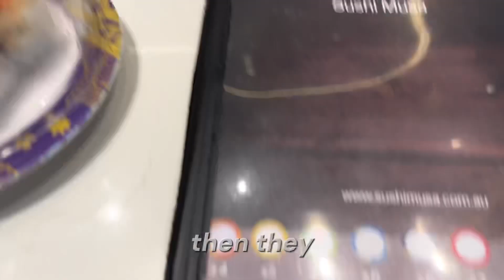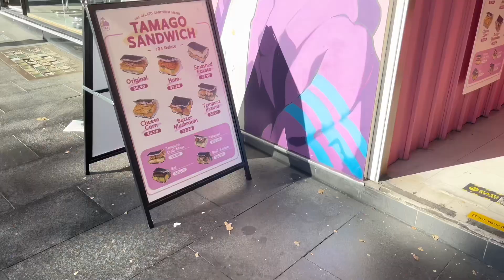EXPLORING SYDNEY CITY (again!) | Aussie Vlogs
Hey y'all!

If you enjoyed it, be sure to check out my previous video where I visit the Sydney Easter Show for the first time ever!

 Instagram.com/sydneyy_dd

"The Lord is gracious and righteous;
    our God is full of compassion.
 The Lord protects the unwary;
    when I was brought low, he saved me.
Return to your rest, my soul,
    for the Lord has been good to you.
For you, Lord, have delivered me from death,
    my eyes from tears,
    my feet from stumbling,
9that I may walk before the Lord
    in the land of the living."
Psalms 116:6-9

Join me as I study abroad in the beautiful city of Sydney, Australia and share my adventures with you. From breathtaking views to hidden gems, I'll take you along on my journeys through this amazing city. Plus, get a glimpse into my lifestyle and see how my faith in Jesus influences every aspect of my life.